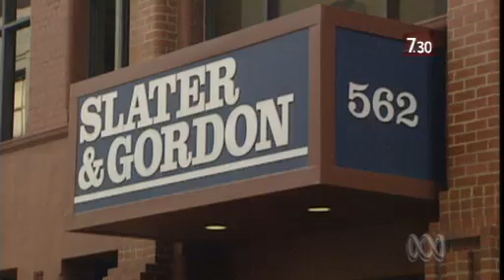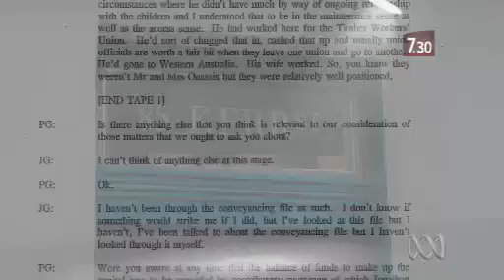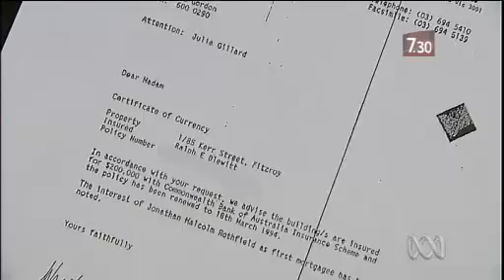Nick Styant Browne 22 November 2012 ABC 730